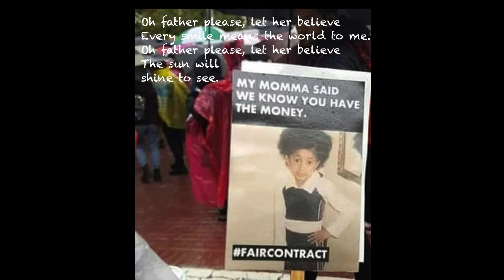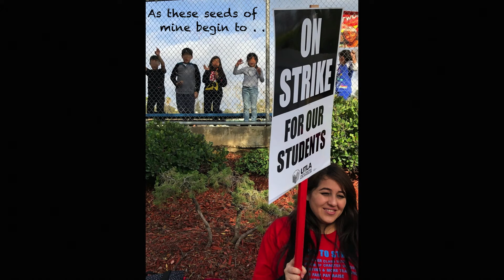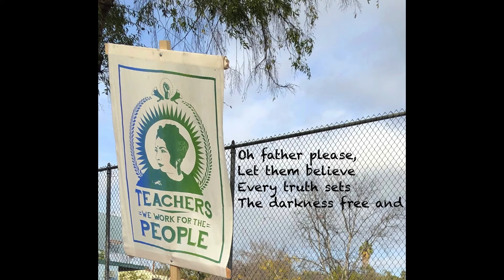Late Bloomer Official Lyric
The third track of my EP, Little Star, was written from my past experiences of working in Los Angeles schools. It is a story about a teacher contemplating about the lives of her troubled students. She asks for guidence over the frustrations of tending to her garden of "Late Bloomers".
      As the recent events of the United Teachers of Los Angeles (UTLA) strike unfolded, I saw the parallels between the lyrics of Late Bloomer and the plights of the many frustrated, striking teachers. This video pairs the lyrics of my song with a slideshow of photographs from the recent UTLA strike. I hope this video will help to make a connection and tell a story of hope so that the many seedlings of the world will "Grow High".

Late Bloomer (Grow High) is available for purchase on iTunes
Lita Neumann (vocals/lyrics/music)
Travis Allen Childress (Music production)
Nashville tracks in LA (band arrangements)
Copyrighted 2011 by Estrellita (Lita) Neumann